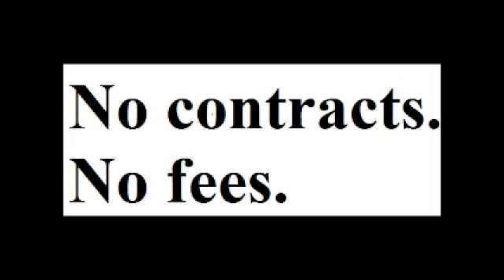Self Taught Martial Artists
What is a self taught martial artist?